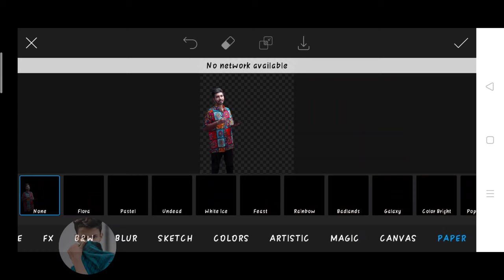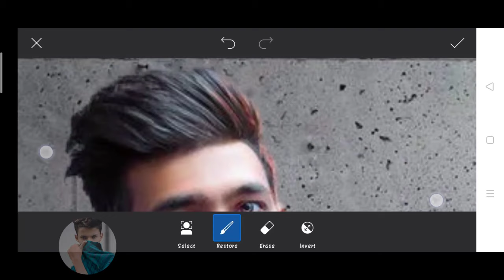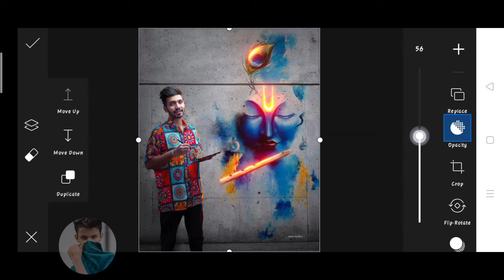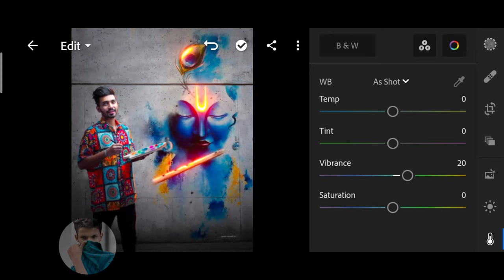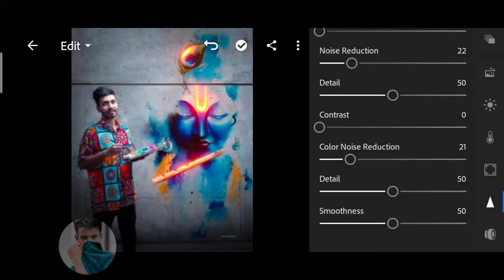Saarvendra janmashtami photo editing | saarvendra new photo editing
1. Photo editing
2. Picsart photo editing
3. Snapseed photo editing
4. Lightroom photo editing
5. Autodesk SketchBook photo editing
6. Photoshop photo editing
7. Photoshop tutorial
8. PicsArt tutorial
9. Photoshoot vlogs
10. Viral photo editing
11. Instagram viral photo editing
12. Glowing message photo editing
13. Glowing heart photo editing
14. Glowing photo editing in PicsArt
15. PicsArt photo editing 2021
16. Cb photo editing
17. Cb photo editing in PicsArt
18. Vijay Mahar new photo
19. Himmat Singh new photo editing
20. Taukeer editz new photo editing
21. NSB PICTURES New photo editing
22. Dm design new photo editing
23. Pranav PG new photo editing
24. Artist aj new photo editing
25. Bollywood actress photo editing